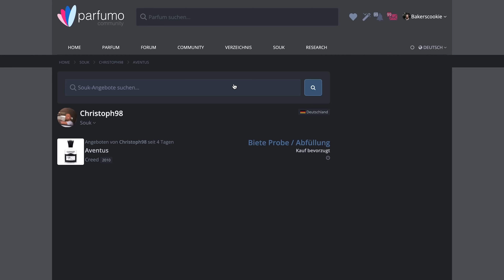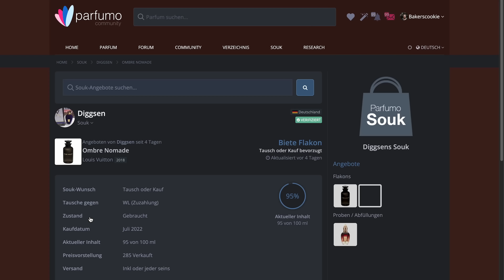Ich habe PARFUM VERKAUFT und damit ONLINE GELD verdient!?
00:00 Parfum verkaufen = reich werden – ist das möglich?
00:37 Flakon verkaufen oder Proben anbieten?
01:00 Günstiger Parfumkauf, Preise und OVP
02:51 Mein Experiment...
05:53 Wieviel habe ich verdient?
07:01 Wie sieht es mit Abfüllungen aus?
09:20 Der Fall Louis Vuitton
09:47 Mein Fazit